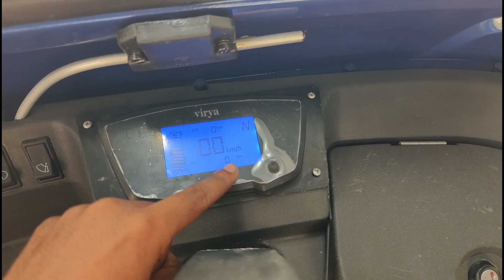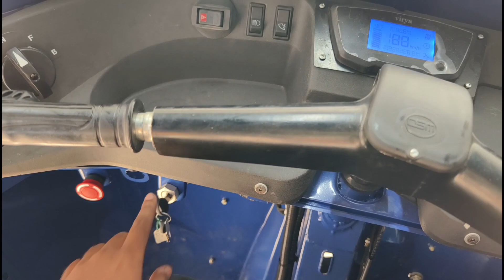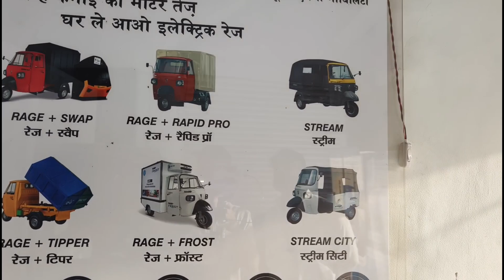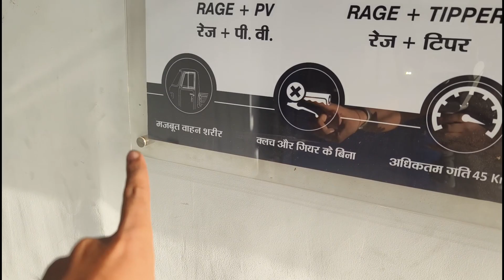OSM Electric Three Wheeler | osm Rage + कमाई दो गुना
OSM Electric Three Wheeler

your query
Osm Electric
Osm Rage plus
Omega Seiki electric vehicle